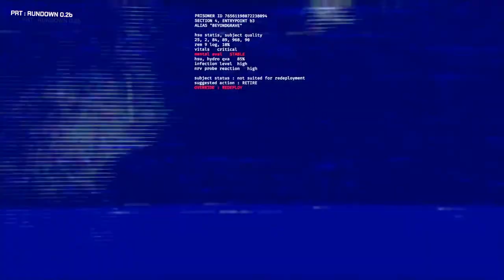GTFO Let's Fail Ep: 1 | Axel Grave Fail Inc | Survival Horror Gaming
Axel Lotus and Tank are back at it this time starting out our first recording of GTFO. I warn you we are dumb, we don't like to talk and above all we FAIL. Still I hope you enjoy us delving into this early access game, and special thanks to lotus aka Vextris for the copy of the game!